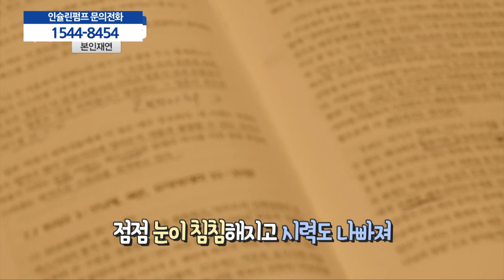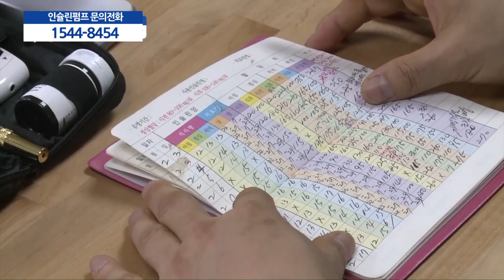당뇨약과 인슐린주사를 가장 안전하게 끊는 당뇨치료법!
지금으로부터 약 18년 전, 갑자기 갈증을 심하게 느껴 물을 많이 먹고 화장실을 자주 가 게 되는 증상으로 인해 병원을 찾았다가 당뇨 판정을 받은 52세 송해복 목사.

당뇨 판정 이후 10년 동안은 동네 병원에서 당뇨약을 하루에 5알씩 처방 받아 먹었다고 한다. 시간이 지날수록 하루에 5알로도 혈당수치가 조절되지 않아 20알까지 늘어날 정도였다.

“병원에서 당뇨약을 먹으라고 해서 굳게 믿고 당뇨약만 열심히 먹었죠. 당뇨가 치료된다고 생각했어요.”

그럼에도 불구하고 당뇨 증상은 점점 심해졌다. 몸은 점점 피곤해지고 무기력해지고 몸무 게는 74kg에서 63kg까지 살이 빠지기 시작했다. 눈질환에 간경화까지… 무엇보다 하루에 2L의 물을 5병을 마실 정도로 갈증을 심하게 느꼈다. 그만큼 화장실도 자주 가게 되고 도저히 일상생활을 할 수 없을 정도였다. 점점 컨디션은 나빠졌다.

목사로써 주어진 목회활동을 열심히 해야 하는데 마음처럼 몸이 따라주지 않으니 시간이 지날수록 사람들도 만나기 싫어지고 우울증 증상까지 겪게 되었다. 심지어 설교를 할때도 ‘설교를 빨리 끝내고 싶다’ ‘쉬고 싶다’라는 생각 뿐이었다는 송해복 목사.

목사로써 최고의 중요한 일이 말씀을 전하는 일임에도 불구하고 그것조차 하기 싫은 그만큼의 몸과 정신적인 피로가 심한 시기였던 것이다.

그러던 차, 병원에서 당뇨약에서 더이상 혈당이 조절되지 않으니 인슐린주사를 맞아야 한다고 했다. 인슐린주사도 하루에 1번에서 점점 늘어나 하루에 6번을 맞아야 할 정도가 되었다.

인슐린주사를 하루에 6번 맞는 고통은 너무나 괴로웠다. 식사를 할 때마다 2번씩 인슐린주사를 맞아야 했던 것이다. 10년 동안 당뇨약을 하루에 20알씩 복용을 했고, 이후 8년 동안은 인슐린주사를 하루에 4~6번 맞았지만, 정작 중요한 혈당수치는 그대로였다.

당뇨 증상도 점점 심해지고 정말 괴로운 시간이었다고 한다. 송해복 목사는 당뇨를 앓고 있는 동안 인슐린펌프에 대해 알고 있었다고 한다. 하지만 목회 활동으로 바쁘다는 핑계와 작은 교회의 목사로 있었기 때문에 경제적인 부분에서 부담 이 되어 선뜻 치료를 결심하기가 쉽지 않았던 것이다.

당뇨로 고통스러운 시간을 오랜 기간 겪었음에도 불구하고 송해복 목사 스스로 몸을 방치해둔 것이다. 힘들어하고 있는 송해복 목사를 본 지인 목사가 다시 한번 인슐린펌프에 대해 애기해주었다.

지인 목사도 당뇨로 힘들었는데 인슐린펌프로 지금은 너무나 행복하다고 꼭 인슐린펌프를 하라고 권유한 것이다. 그 무렵, 혈당수치 300mg/dl 수치까지 나왔고, 스스로 심각하다고 느껴 더이상 미룰 수 없어 인슐린펌프 치료를 결심했다고 한다.

인슐린펌프 치료를 시작한 송해복 목사에게 일어난 일은 정말로 놀라웠다. 입원한지 11일 만에 65kg까지 빠졌던 몸무게가 다시 70kg으로 늘어난 것이다. 무엇보다 건강이 회복되 고 있는 것을 스스로 느낀다고 했다.

“지금은 너무 감사하고 행복해요. 당뇨로 인해 갑자기 살이 빠진 것은 내 몸의 영양소가 빠졌다고 생각했어요. 안 좋은거죠. 그런데 인슐린펌프 치료를 하면서 기력이 점점 회복이 되더니 신기하게허벅지부터 허리의 통증도 없어졌어요. 전에는 너무나 통증이 심하고 붓 고 고통스러웠는데 지금은 신기하게 전혀 아프지 않아요. 남들은 아무것도 아니라고 하겠지만 직접 경험해보지 않으면 정말로 몰라요”

하루가 지날수록 컨디션도 회복이 되었다. 잠도 편하게 자고 식사도 마음껏 할 수 있으니 점점 일상생활의 의욕도 생기고 피곤함이 사라졌다. 스스로 느끼는 몸의 변화 뿐만 아니 라 혈당수치도 조절되었다. 입원 전 혈당수치 487mg/dl에서 인슐린펌프 치료 후 100~150mg/dl을 유지하게 된 것이다.

단, 11일만에 혈당을 유지 한다는 게 믿어지지 않았다. 인슐린주사를 하루에 6번 맞았던 지난날을 생각하면 인슐린펌프를 하는 지금은 천 국에 온 듯한 기분이 들 정도였다.

“인슐린펌프 전에는 당뇨 치료도 자포자기를 한 것 같아요. 하지만 지금은 너무나 행복합 니다. 이 행복을 많은 사람들에게 알려주며 목회 활동도 더 열심히 하고 싶어요. 제가 인슐린펌프 전도사가 되고 싶어요”

당뇨완치를 위해 '좋아요'와 '구독'을 꾹~ 눌러주세요!